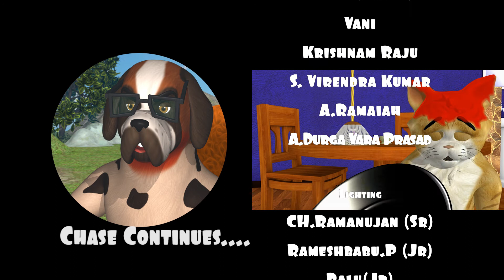Mooshak Gungun | Ep -37 | मूषक गुनगुन | Comedy Cartoon | 3D Cartoon for kids | Chiku Tv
यह कहानी मूषक और गुनगुन की हैं जो बहुत ही अच्छे दोस्त होते हैं। मूषक एक चूहा हैं और गुनगुन एक मक्खी हैं। ये दोनों हमेशा ही मिलकर शेरू के साथ शैतानी कर रहे होते हैं और उसे परेशान करते हैं। शेरू एक बिल्ली हैं। मूषक, गुनगुन और शेरू की खट्टी मीठी नोक झोक बहुत ही मस्ती भरी और मज़ेदार होती हैं। अगर आपके बच्चे को भी पसंद हैं ऐसे मज़ेदार कार्टून तो अभी दिखाए उन्हें मूषक गुनगुन !

"Mooshak GunGun" By Darvi Media Works.